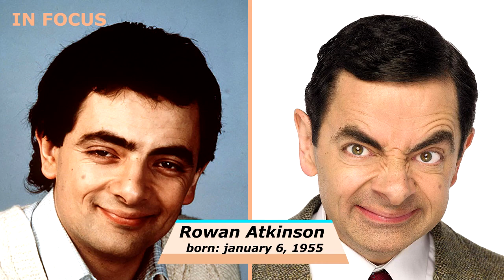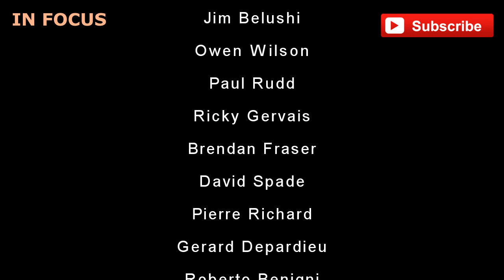50 COMEDY ACTORS ⭐ Then and Now Name and Age 2019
50 Comedy Actors - Transformation 2019 | Real Name and Age

Comedy Stars Before and After:

Jim Carrey
Rowan Atkinson
Will Ferrell
Danny DeVito
Eddie Murphy
Chris Tucker
Ben Stiller
Chevy Chase
Matthew Perry
Matt LeBlanc and more...